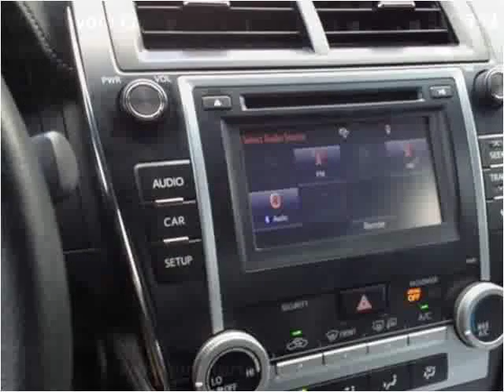2014 Toyota Camry Used Cars Pikeville KY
This 2014 Toyota Camry is available from Tim Short Superstore.